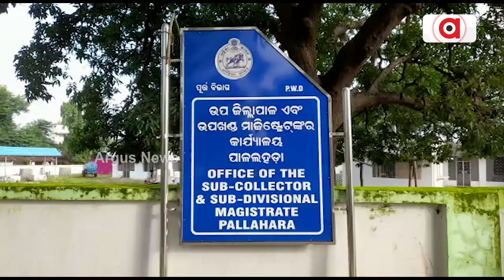Awas Yojana Scam Leads To Social Boycott Of Family In Angul